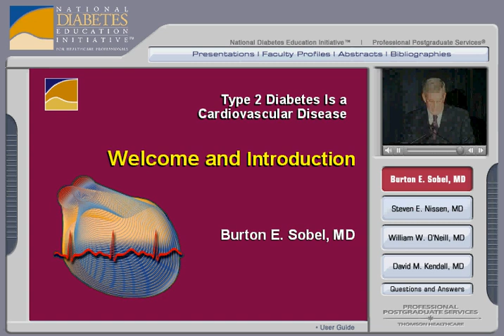Type 2 Diabetes Is a Cardiovascular Disease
Panel of experts discuss Type 2 Diabetes in an educational acitivity for healthcare professionals